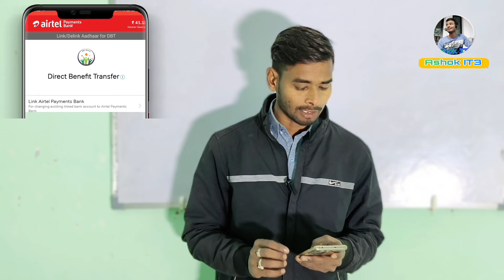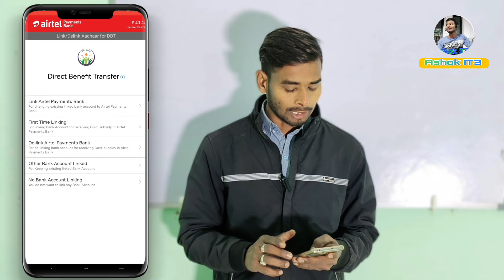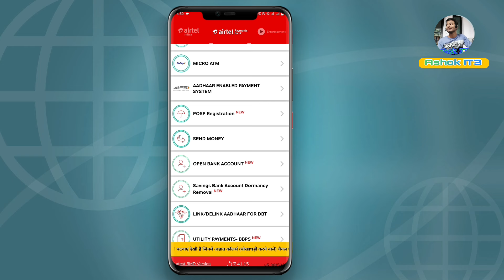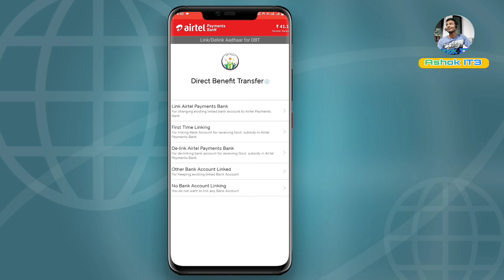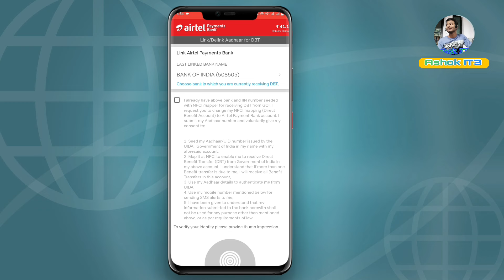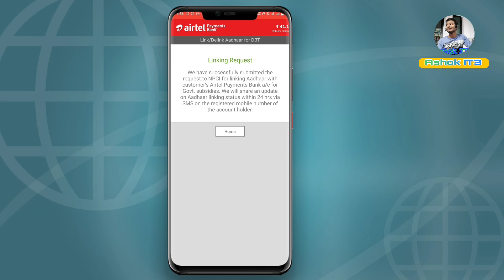Airtel Payments Bank se NPCI DBT Link kaise kare / airtel payment bank npci link